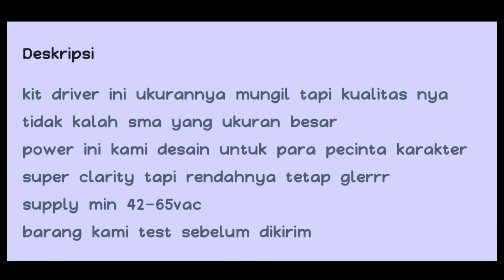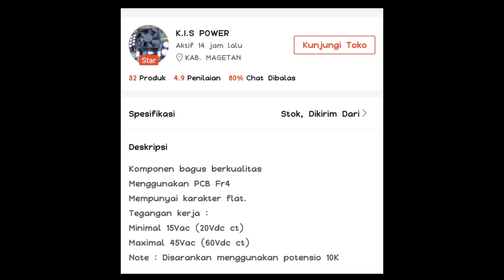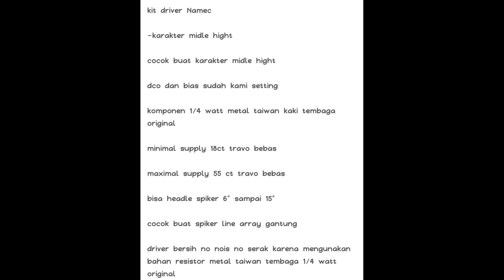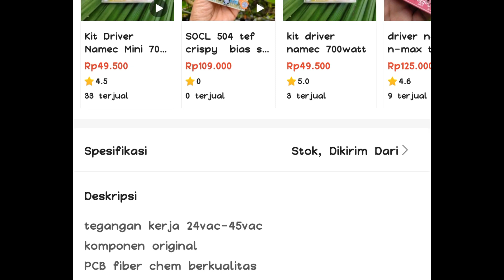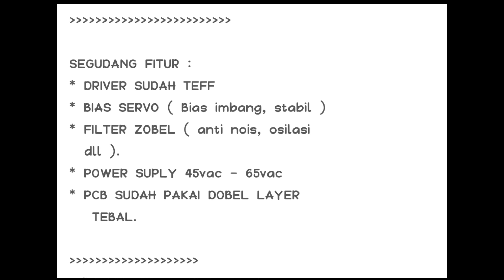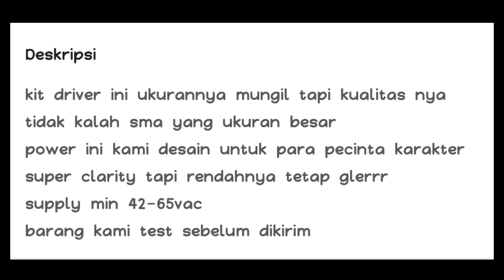Driver Mid High - Recomendasi Driver Power Mid High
bagi yg minat produk yang kami recomendasikan bisa cek langsung di shopee linknya di bawah